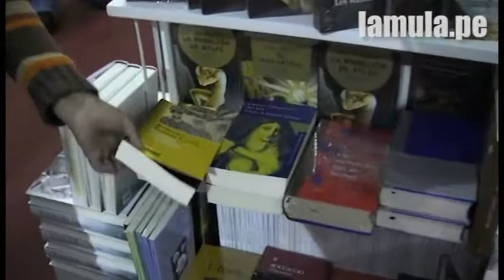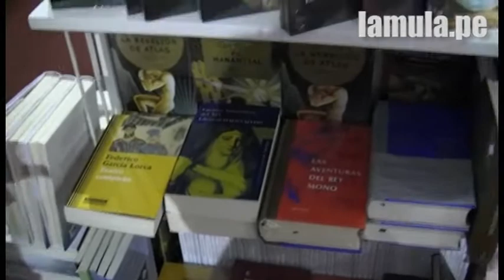Conducta Impropia visitó la Feria Internacional del Libro de Lima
En esta edición del programa Conducta Impropia, el conductor Gio Infante visitó la Feria Internacional del libro de Lima, que se viene realizando desde el 19 de julio en el Parque de los Próceres en Jesús María.